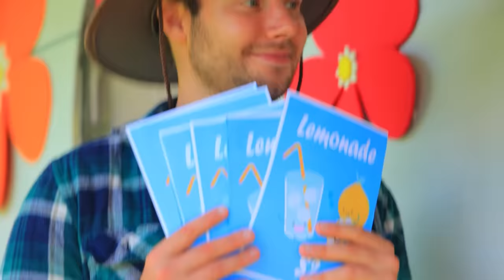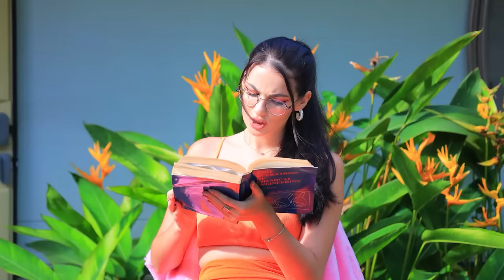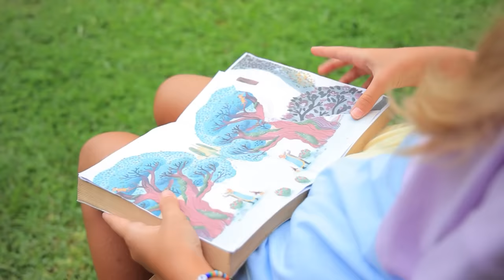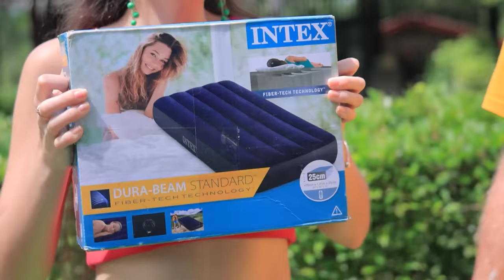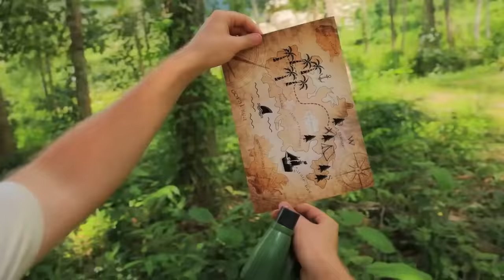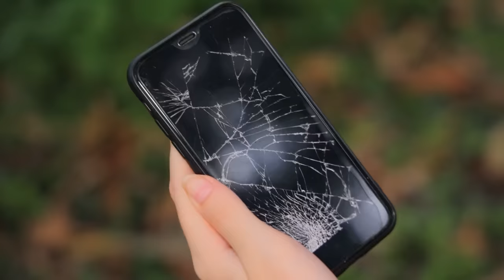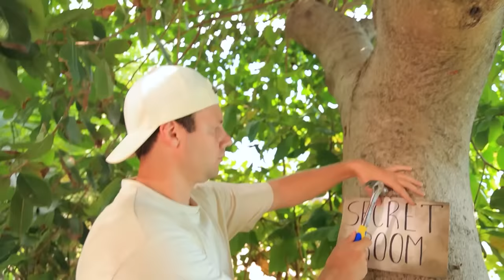¡Construimos Un Cuarto Secreto En Un Tráiler! ¡Tiny House En Glamping Parte 2!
Es bueno cuando los padres pueden hacer realidad el sueño de su niño. Pero esta vez no estuvo exento de dificultades, o el tráiler no era el mismo, o el ladrón vino de alguna parte... “¿Crees que los padres podrán hacer frente a todos los obstáculos para que su hija sea feliz? ¡Vamos a descubrirlo!”